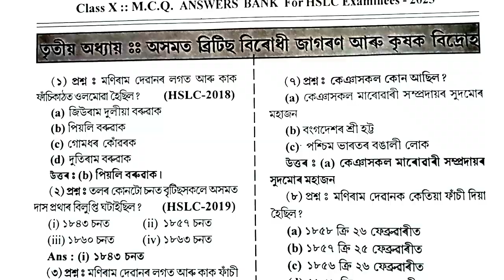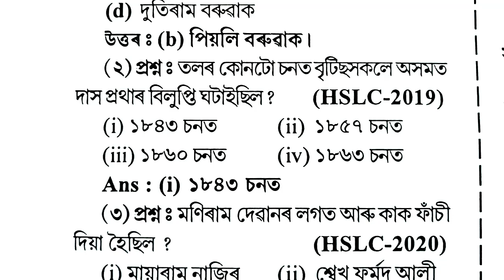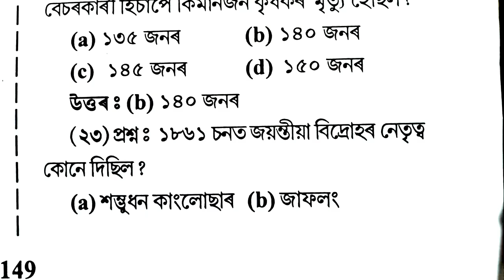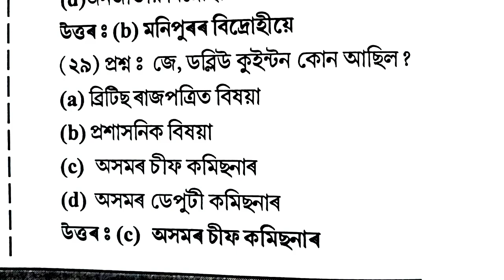class 10 social science history chapter 3 MCQ question in Assamese/ common Question HSLC exam 2023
class 10 social science history chapter 3 MCQ question in Assamese